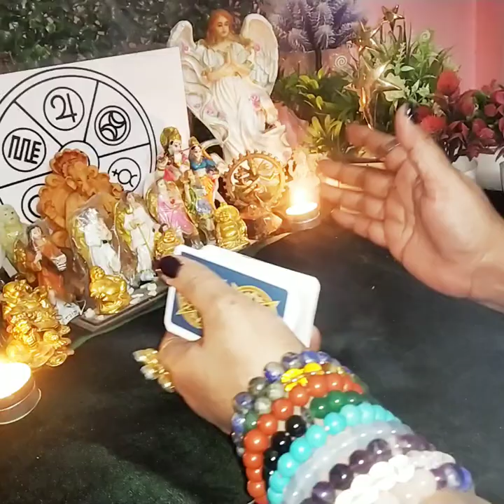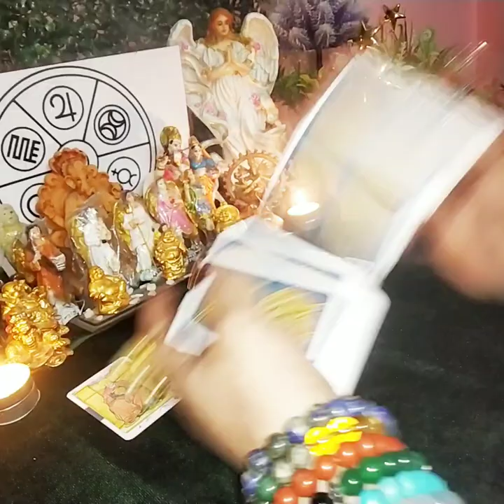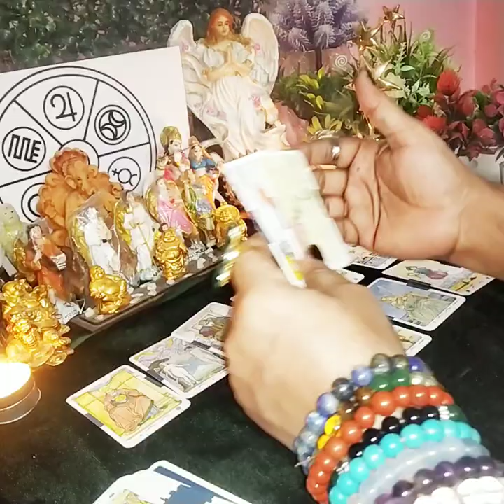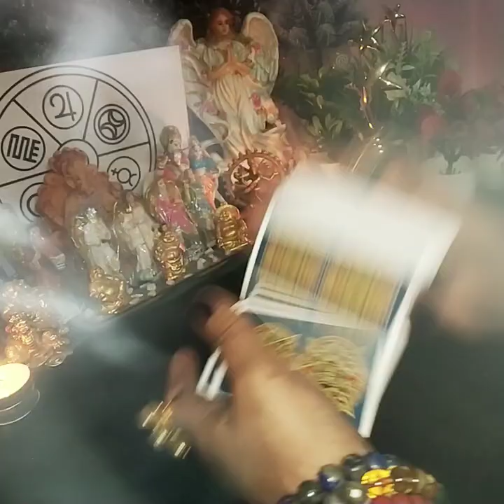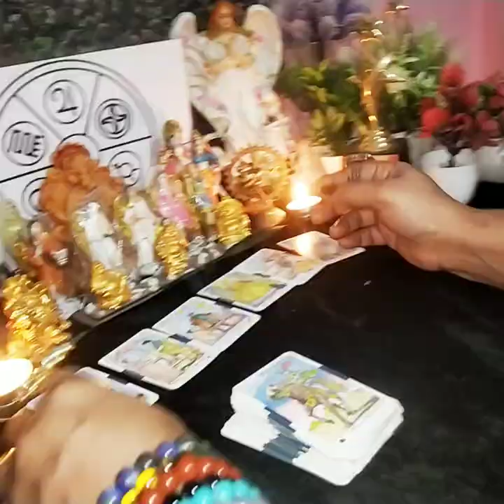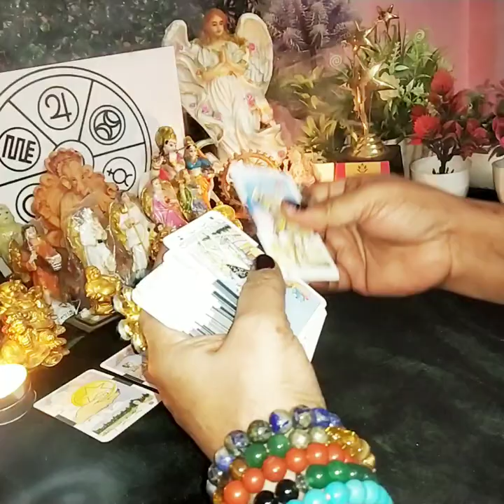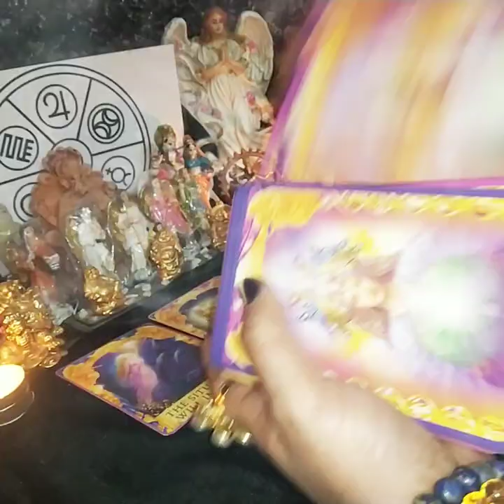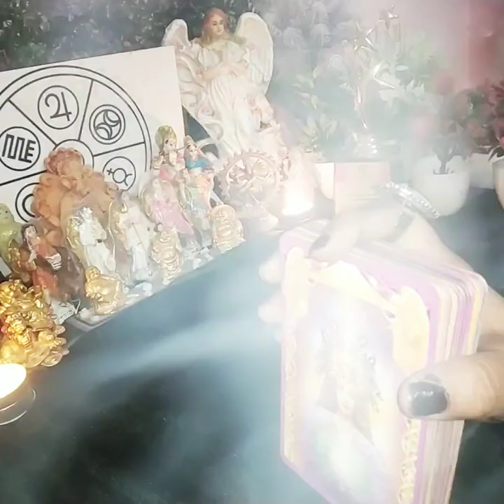kya hone vaala hai aage? aapke partners ki next action towards you# angelic guidance😇😇